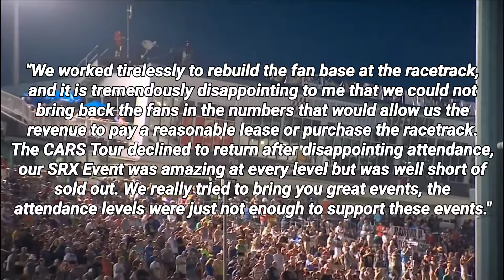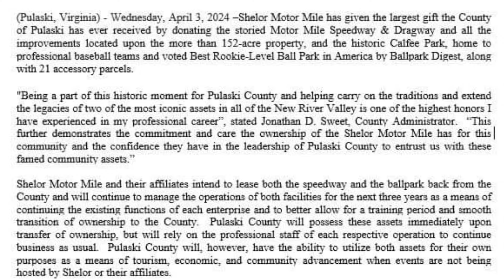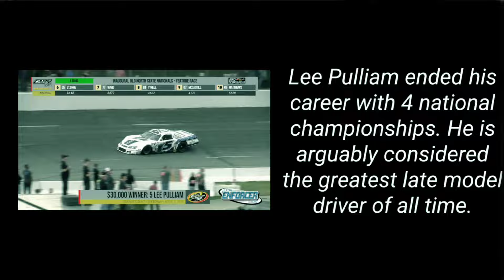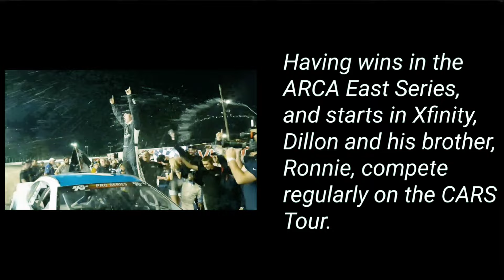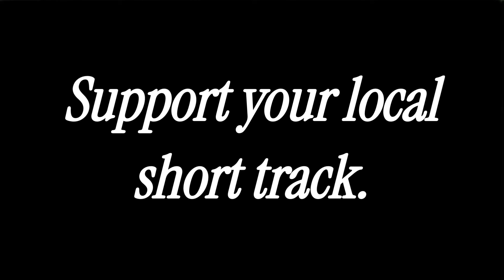The Greatest Race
With the news of my home track being given a new sign of life, I've reflected on one of my favorite memories at the facility. Here's the story of the greatest race you've probably never heard of.

Video Credit:

● Pit Row TV
● SPEED NATION
● Dudley Racing
● Elite Racing Vids
● racefan84
● FloRacing
● David Smith
● Motor Mile Speedway
● TOUR OF DESTRUCTION
● RPM Chuck - Nitrous Chronicles
● TMRacingVideos
● NASCAR Regional
● CARS Tour
● Great Video
● Ethimation